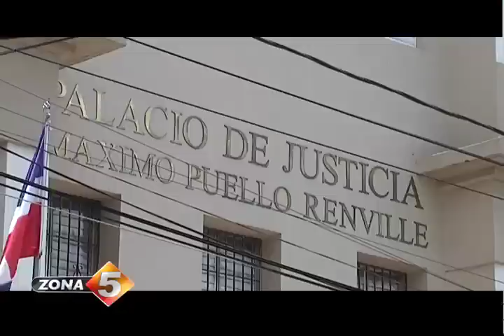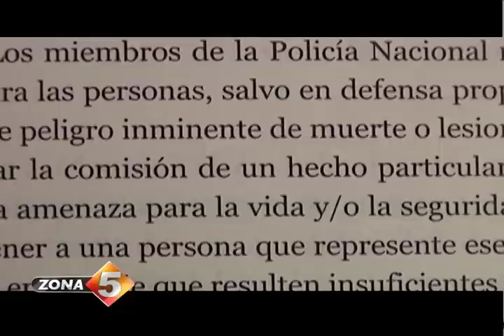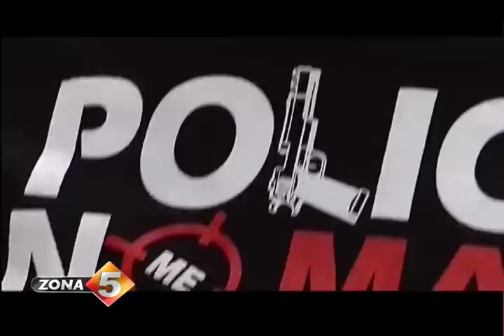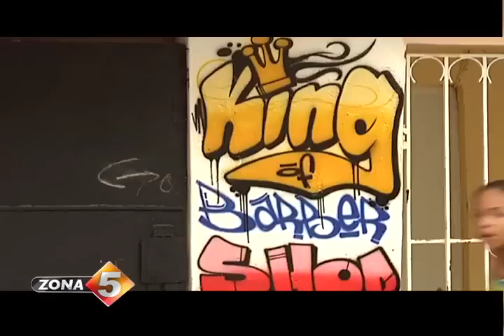Policías de gatillo alegre